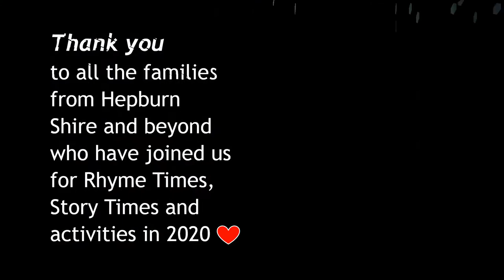We Wish You a Merry Christmas from Wombat Hill Botanic Gardens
Hepburn Libraries wishes all our patrons a Merry Christmas and Happy New Year! Join our Christmas rhymetime crew and sing along!